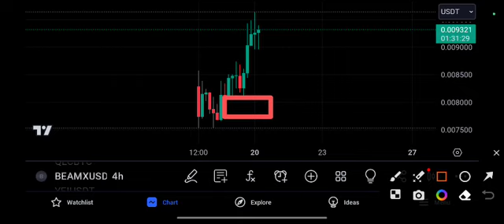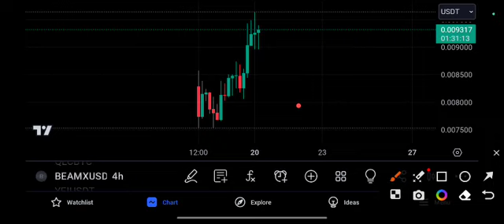BEAMX latest Price Target Price Prediction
Queries Solved:
1.  today target
2.  price today
3.  price prediction
4.  token today target